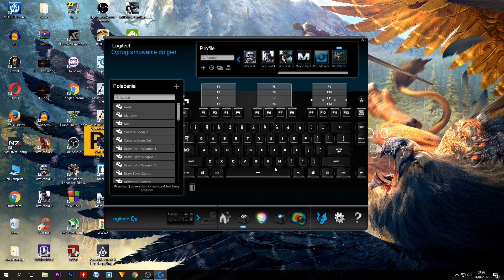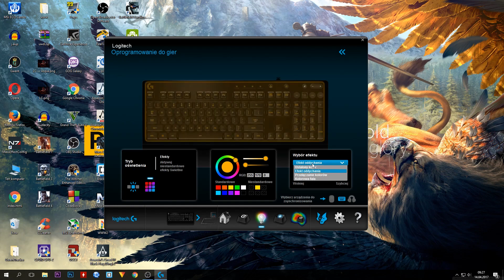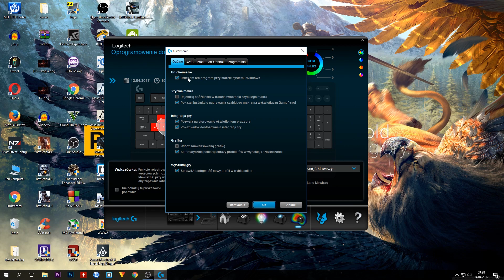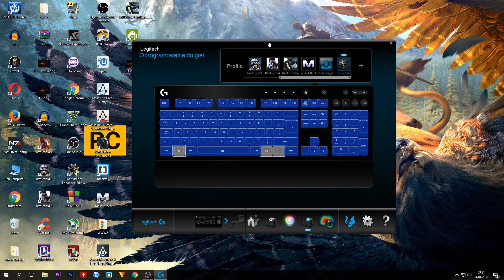Logitech G213 PRODIGY - RECENZJA KLAWIATURY DLA GRACZY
Dziś przedstawiam klawiaturę Logitech G213 Prodigy RGB, która przeznaczona jest dla graczy. Jak wypadła? Zapraszam na recenzje!

Mój sprzęt:
- Intel i5 4690K 4.5GHz 1.185V